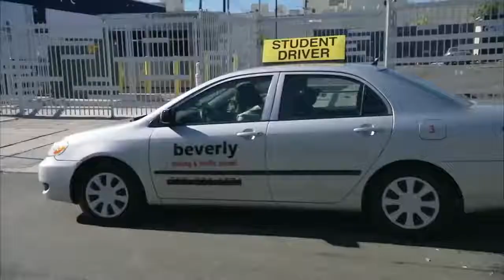Kevin Hart Funniest Bloopers and gags of ALL Time